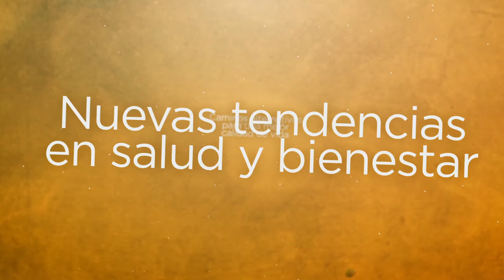Lic. Marcela Sejas en La Casa TV 2018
Otro año más en La Casa TV con la Lic. Marcela Sejas, facilitadora en Crecimiento Personal